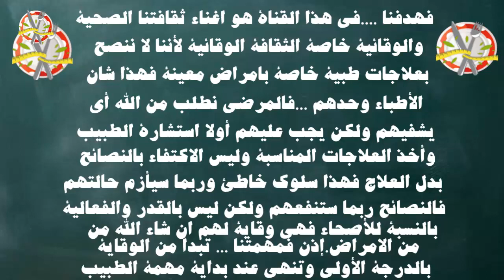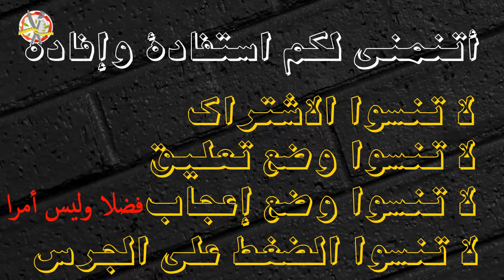هل تعاني من آلام جرثومة المعدة؟ما هي أسبابها واعراضها ؟ثقف نفسك لتحفظ صحتك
ما هي جرثومة المعدة؟ ؟؟؟ راما ؟؟؟
ما هي أعراض بكتيريا المعدة؟
ما هي أسباب جرثومة المعدة؟
كيف يتم تشخيص جرثومة المعدة؟
ما هي مضاعفات إهمال جرثومة المعدة؟
ما هو علاج جراثيم المعدة؟
ننينننننننننننننننننننننننننننن
تعد جرثومة المعدة ... أو جرثومة لولبية من أهم مشاكل الجهاز الهضمي التي نواجهها نتيجة تلوث الطعام وسوء التغذية والوجبات السريعة ، وهي بكتيريا تنمو في الجهاز الهضمي وتؤثر على 60٪ من سكان العالم ، و تسبب التهابات خطيرة وقرحة المعدة التي يمكن أن تصل إلى السرطان.
من بينها ... تسبب آلامًا شديدة في المعدة بسبب زيادة الحموضة في الجسم.
Y: فقدان الشهية وفقدان الوزن.
3 و: عدم القدرة على تناول الطعام.
4: القيء والغثيان المستمران.
5: وتورم شديد.
6 و: اضطرابات في الجهاز الهضمي مثل الإسهال والإمساك.
7: ضيق في التنفس.
8: شحوب الوجه.
9 و: صعوبة البلع.
Y: فقر الدم.
Y: ظهور الدم في البراز.
 يمكن أن تنتشر العدوى من شخص مصاب إلى آخر عن طريق الفم والبراز بسبب نقص النظافة الشخصية وغسل اليدين.
أيضا عن طريق: تناول الطعام الملوث بالجراثيم والبكتيريا.
وتناول الكثير من الوجبات السريعة المليئة بالدهون والزيوت.
يتم تشخيص جراثيم المعدة بعدة طرق:
أقوم بإجراء اختبارات الدم.